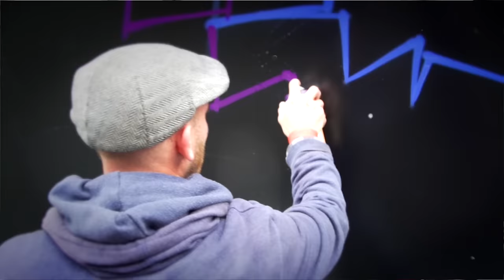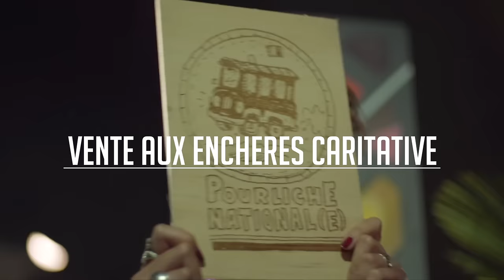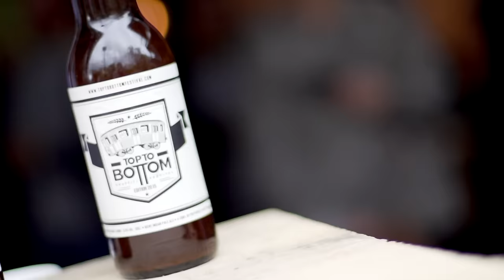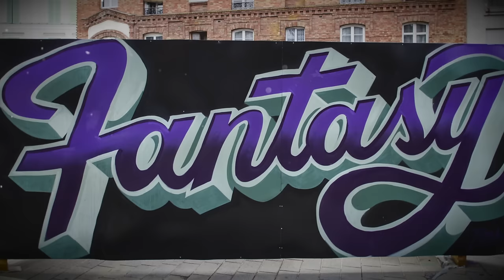Top To Bottom 2015 - Graffiti Festival - Paris, France - Aftermovie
Résumé du Festival de Graffiti Top To Bottom 2016

Réalisation vidéo : Bastien Sabarros

Le TOP TO BOTTOM est une manifestation culturelle, festive et artistique et né de la volonté d’offrir un week-end déclinant la street culture sous toutes ses formes : culturelle, artistique et sportive. La Halle Pajol, ancien entrepôt de la SNCF rénovée en éco-quartier, avec sa façade en bois tendance scandinave et son toit en dents de scie, accueille sur sa majestueuse esplanade durant deux jours une palette d’évènements dans des domaines les plus avant-gardistes en accès libre et gratuit: street-market, musique, skate, performances, salon de tatouage éphémère...

Graffeurs :
Rev ; Dize ; Opera ; Grems ; Taroe ; Ilk ; Tyrsa ; Babs
Katre ; Haribo ; Mast ; Veenom ; Casm ; Scred ; Bore
Cubs ; Gerz ; Fenx ; Jaek ; Monde ; Twopy ; Tictone ;
Yope ; Decap ;  Justin Person ; Nicolas Barrome ;
Sebastien Touache ; Liza ; Shane ; Hold ; Apez
Jean Michel Ouvry ; Cola ; Soso ; Panar